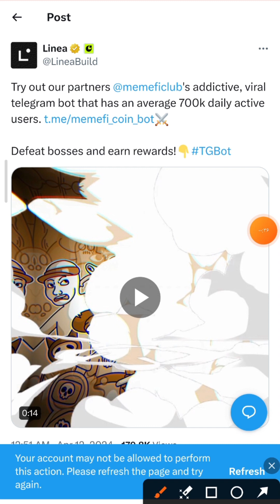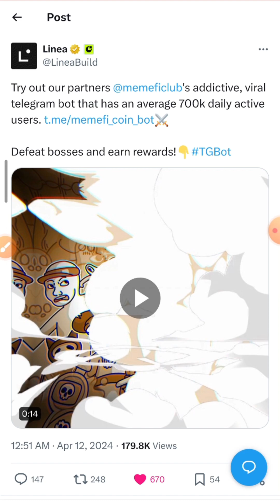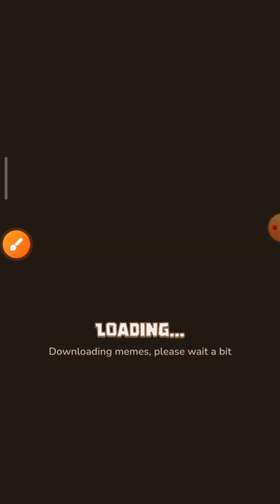ماینینگ MemeFi الان استارت کن ، بعدا دیره !!!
ربات تلگرام ماینیگ Memefi

ربات ماینینگ Memefi coin ، روزانه میتونیم با چند کلیک توکن Memefi point ماین کنیم ، در آینده تبدیل به توکن Memefi میشه و میتونیم برداشت بزنیم به کیف پول شخصی خودمون و...